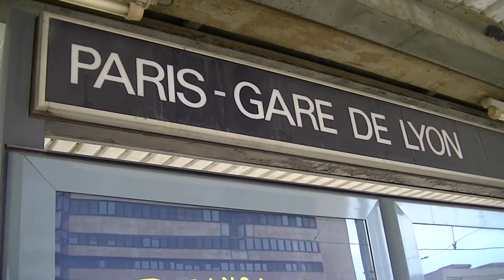Treinen in Paris Gare de Lyon - 27 juli 2013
NEDERLANDS: Treinen in Parijs Gare de Lyon - 27 juli 2013

FRANÇAIS: Trains à Paris Gare de Lyon - 27 juillet 2013
ENGLISH: Trains at Paris Gare de Lyon - July 27, 2013
DEUTSCH: Züge in Paris Gare de Lyon - 27. Juli 2013